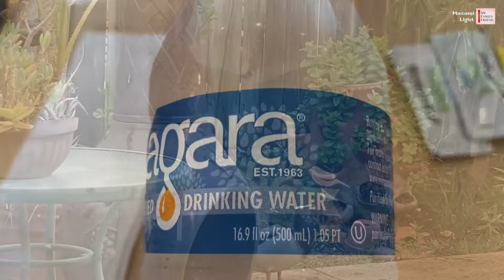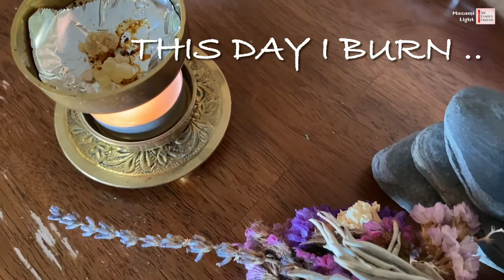April Days：4月のあれこれ！春は心地いい/Masami Light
April Days
今年の春のあれこれシーンをまとめたもの出すの忘れて時すでに秋　笑
のんびりとしたい方ご覧ください

Thanks to my hubby to help me to create this video.